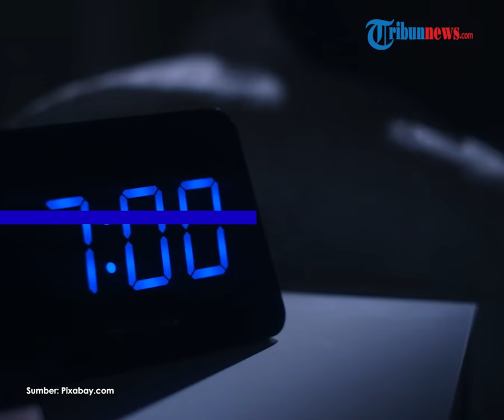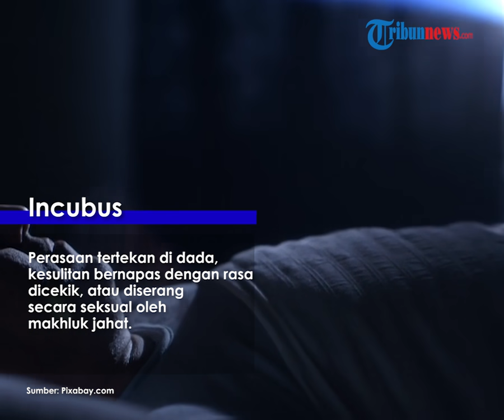Apa Itu Tindihan? Apakah Benar karena Diganggu Jin? Begini Penjelasan Secara Ilmiah dari Ahli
TRIBUN-VIDEO.COM - Tindihan dalam bahasa ilmiah disebut juga sebagai sleep paralysis.

Tindihan adalah saat Tribunners merasakan tak bisa bergerak, baik saat awal tidur maupun saat hendak bangun.

Dalam penjelasan secara ilmiah, tindihan merupakan kejadian dimana indera dan kesadaran manusia masih utuh, tetapi orang tersebut merasa seolah ada tekanan pada tubuh atau seolah tersedak.